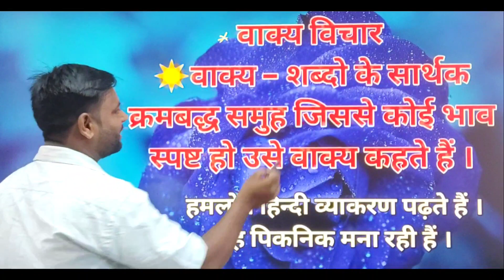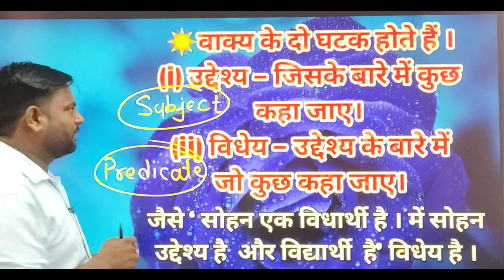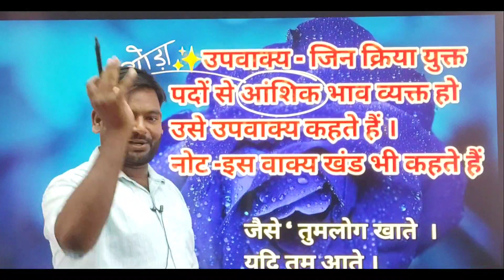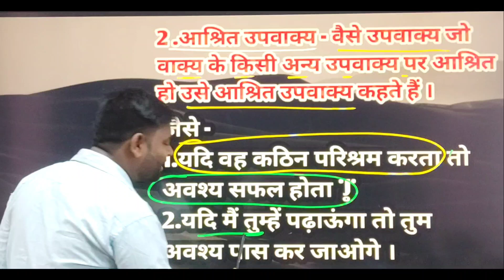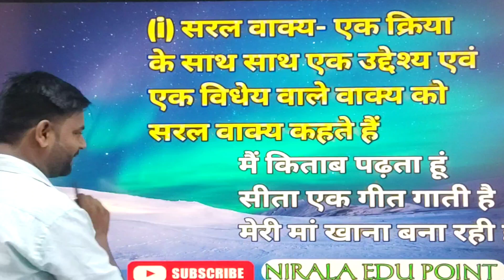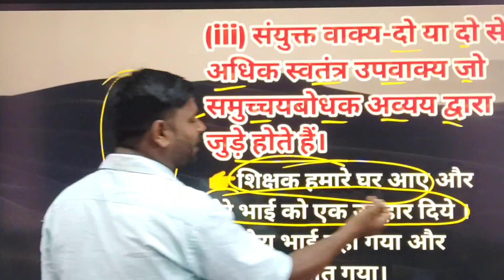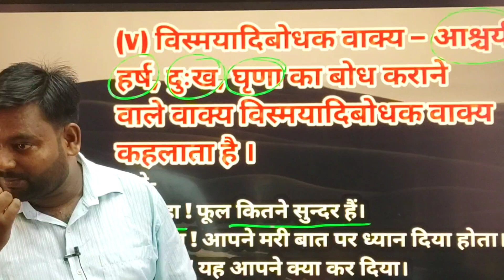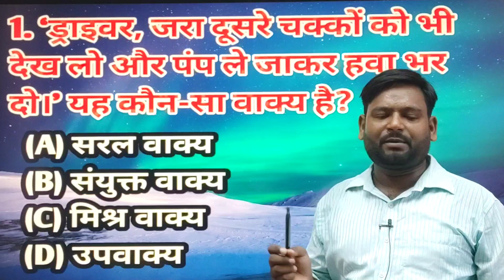हिन्दी व्याकरण Part -7 : वाक्य की परिभाषा तथा भेद